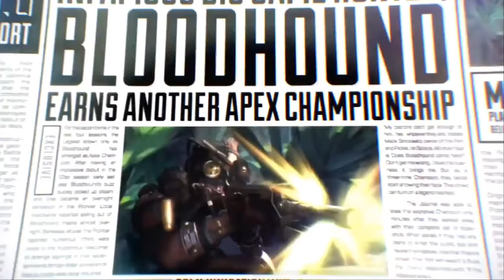Apex Legends Funny Epic With Meme Moments #26